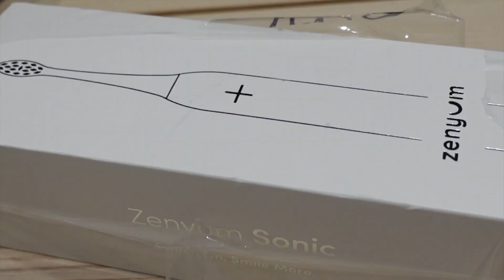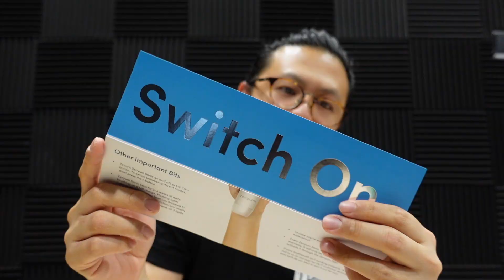VLOG 408 - ZENYUM ELECTRIC BRUSH UNBOXING & REVIEW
00:00 – Hook & intro
00:33 – Preface & my main habits
01:33 – Unboxing & reading pamphlets
02:31 – Product first impressions
03:36 – Charger first impressions
04:53 – Product test
05:40 – Thoughts
07:19 – Why Zenyum would probably never sponsor me